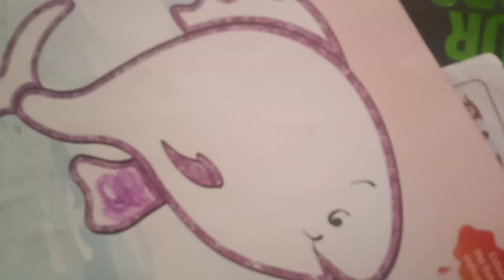colouring busykids kidscolouring kindergarten letskeepkidsbusy painting waxcrayon fishdraw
Hello everyone,

Stream
Butterfly💜
Stay Alive💜

Thank you for all 125 subscribers and those who like/play my videos.
It is such an inspiration n encouragement. It means a lot..💜
Thank u one n all..🤗

Colouring worksheets,  colour by number
3 - Letter Words reading, writing and matching worksheets
Number tracing, practice worksheets,
Fun learning
Printable/ready sheets on letter writing, script writing practice worksheets,  matching uppercase, lowercase letters and numbers worksheets, hand-drawn colouring sheets, hand-written number tracing, letter tracing, hand-written number joining n alphabet joining sheets for preschoolers, kindergarten and nursery kids are available.